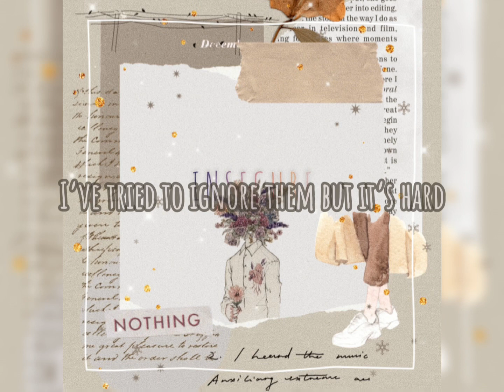𝙸𝚗𝚜𝚎𝚌𝚞𝚛𝚒𝚝𝚒𝚎𝚜➳♥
𝙸 𝚍𝚘𝚗'𝚝 𝚘𝚠𝚗 𝚝𝚑𝚎 𝚙𝚒𝚌 𝚒 𝚓𝚞𝚜𝚝 𝚎𝚍𝚒𝚝𝚎𝚍 𝚒𝚝́
𝚃𝚘𝚋𝚕𝚘𝚘𝚔 𝚕𝚒𝚔𝚎 𝚎𝚊𝚜𝚝𝚑𝚎𝚝𝚒𝚌♡